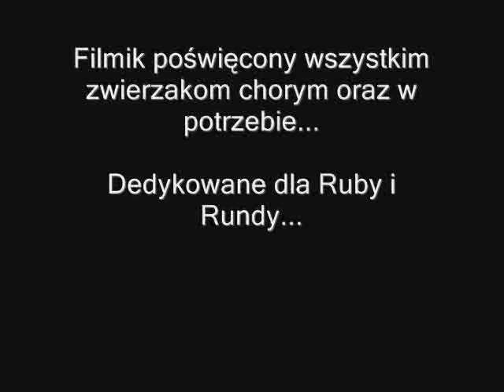0007P Rhodesian clip: Ocalić od zapomnienia - Marek Grechuta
Rhodesian Ridgeback clip -  Marek Grechuta Ocalić od zapomnienia

I would like to do something useful for mankind...
If you like my ideas...
Help me to realize the idea...
If You believe in my imagination...
If You believe in me...

In 1978 y I was reading about Stirling engines.
I found that existing solutions are too complicated...
I've devised own type of engine ...
And I forgot about it for 30 years...
A year ago, I remembered my old idea...
I have not yet come across a similar solution
I would like to run my "patent" with your help in September...

To all friends who help me, I will send a set of DVDs with all my videos...